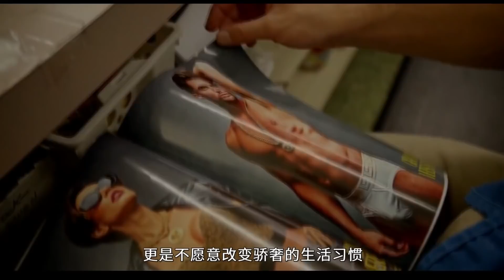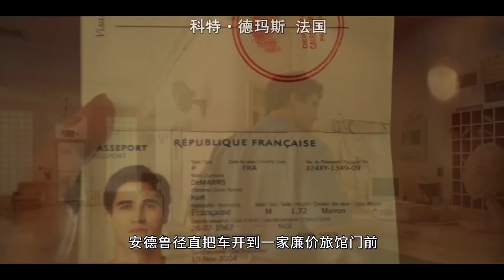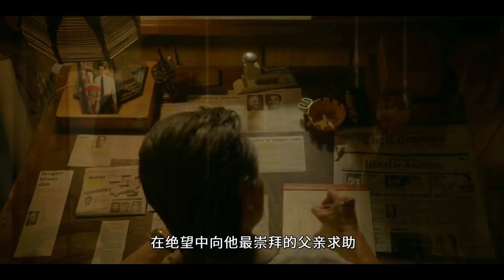春江水暖鸭 先知，看美国男妓如何成就亿万富婆，真实事件改编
瑞恩·墨菲打造的《美国犯罪故事》第二季将聚焦服装设计大师詹尼·范思哲被杀案。1997年7月15日，范思哲在迈阿密海滩别墅门前遭枪击身亡，凶手为连环杀人犯安德鲁·库纳南，
大家好，我是数根朽木
所有bgm请看最后几秒钟的列表
不接任何商业合作，谢谢理解。